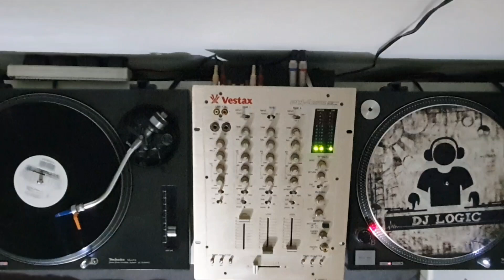Clubtrancer One - No Return